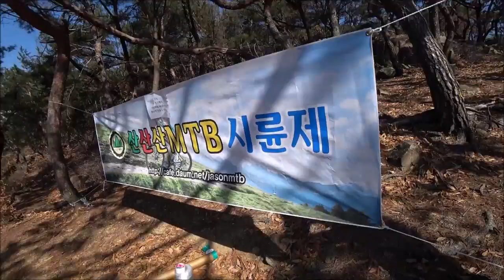산산산MTB 시륜제하던날 특집 라이딩 세계최초의 날?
일년에 한번씩 시산제와 같은 시륜제를 지냅니다~늘 험하게 타다보니 안전라딩 염원을 하고 타면 마음이 평안해서인지 산신령님이 돌봐서인지...
회원님들 모두 크게 다치는 사고없이 잘 즐기며 타고있네요^^